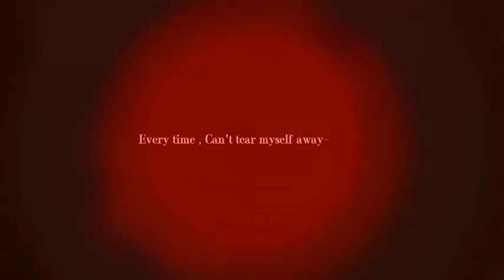Gemini Vibe // rough/sketch animation meme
me when the animation

things
programs? apps?: flipaclip
time: a day
Characters: mine and my friends sonas

youtube studio ACTUALLY sucks its so glitchy i cant add captions or preveiw the vid